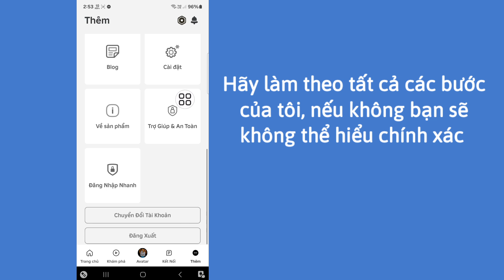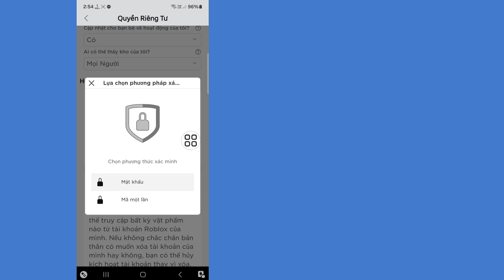Cách hủy kích hoạt tài khoản Roblox của bạn | vô hiệu hóa tài khoản roblox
Ở đây Trong Video này tôi sẽ chỉ cho bạn [ cách hủy kích hoạt tài khoản roblox  ] .  Vì vậy hãy xem kỹ video này và đừng bỏ qua video này nếu bạn bỏ qua video này thì bạn sẽ không hiểu rõ lắm nên nếu có vấn đề gì bạn có thể hỏi tôi và bình luận bên dưới tôi sẽ cố gắng giải quyết vấn đề của bạn nếu bạn thích video này thì hãy nhấn  thích và đăng ký kênh của tôi cảm ơn bạn.🙏

  Các truy vấn liên quan khác:

  cách xóa tài khoản roblox trên điện thoại

  làm cách nào để xóa vĩnh viễn tài khoản roblox của tôi

  cách vô hiệu hóa tài khoản roblox tạm thời

  cách xóa tài khoản roblox android

  tại sao tôi không thể xóa tài khoản roblox của mình

  Điều gì xảy ra với tài khoản Roblox không hoạt động?

  Cách hủy kích hoạt tài khoản Roblox của bạn

  Vô hiệu hóa tài khoản Roblox

  cách vô hiệu hóa tài khoản roblox 2024

  roblox cập nhật mới hủy kích hoạt tài khoản

  Cách xóa tài khoản Roblox vĩnh viễn

  Bạn có thể tạm thời tắt Roblox không?

  Tài khoản Roblox của bạn có thể bị vô hiệu hóa không?

  Cách hủy kích hoạt tài khoản Roblox của tôi

  vô hiệu hóa tài khoản Roblox trên thiết bị di động

  Cách tắt Roblox

  Cách vô hiệu hóa tài khoản Roblox trên điện thoại

hủy kích hoạt
tài khoản